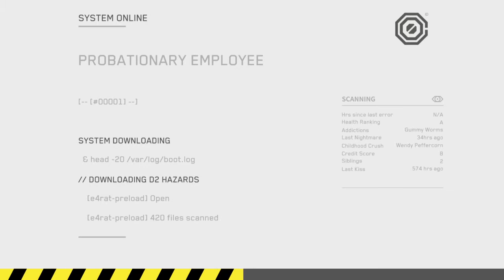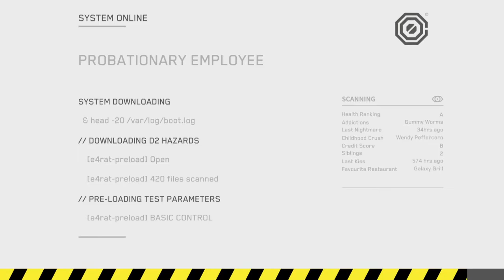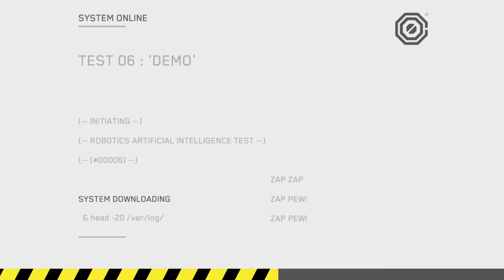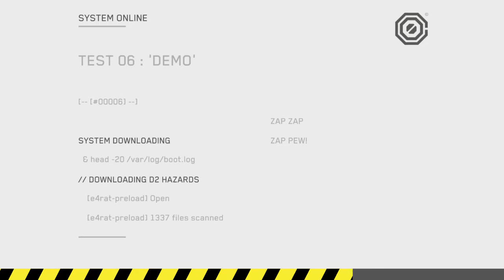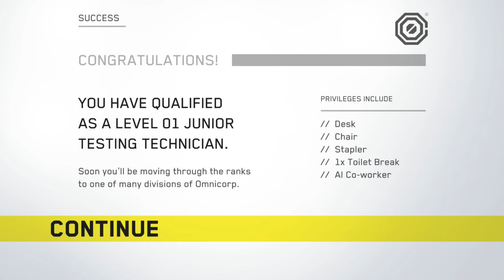Death Squared . Demo . Two Players by Zeni & Frezhor . Nintendo Switch